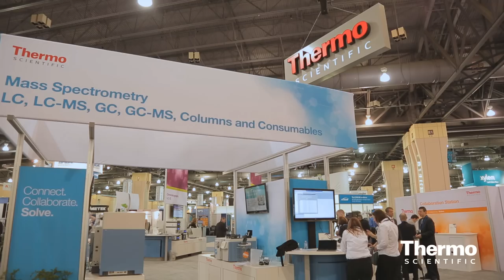Tools Advancing Research and Analysis - Thermo Scientific Brand Innovations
Dr. Klaus Lindpaintner, Thermo Fisher Scientific's Chief Scientific Officer for Analytical Technologies, discusses what a well-kept secret the analytical instruments industry is, and its role in moving good science forward.